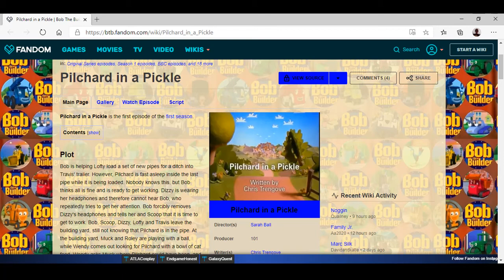Pilchard In A Pickle redub Announcement 08/09/2020 (You must audition!)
Uploaded 08/09/2020
You need to audition for these roles:
Cast:
Bob – Daniel Fotheringham Productions 2020
Wendy – (I'll ask someone to fill that role)
Scoop – Edward The Blue Engine #2
Muck –
Dizzy –
Roley –
Lofty – Edward & Toby Fan27 Studios
Pilchard and Bird – Kate Harbour (intact)
Travis –
Spud – Maks Kochanowicz Studios

Edit: I forgot to mention that all characters will be male and voiced by male actors, with the exception of Wendy, Dizzy and Pilchard and Bird.

Also, I'll need an instrumental as I don't have one yet.
In addition, my script that I'll put in the comments is mainly accurate, but rough in some parts, so you'll need to listen carefully to get the lines right.